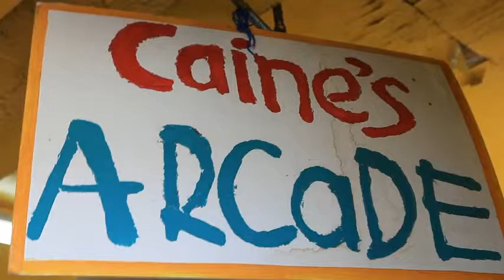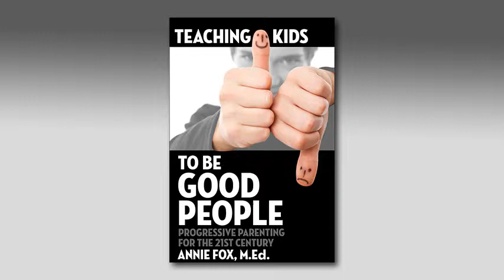FCV015 Imagination Rocks — Guest: Alice Lin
There is no "season" for creativity... it should flourish year round in every school and home. Unfortunately it doesn't, in part because we adults have other agendas for the kids we teach and nurture. Annie talks with Alice Lin, Director of Community Engagement for Imagination Foundation about the phenomenal success of the short film, Caine's Arcade, and why creativity is one of the most critical skills of the future.

About the Imagination Foundation
The Imagination Foundation's mission is to find, foster, and fund creativity and entrepreneurship in children around the world to raise a new generation of innovators and problem solvers who have the tools they need to build the world they imagine.

Imagination Foundation was born out of the overwhelming global success of the short film, Caine's Arcade. The film launched a movement to celebrate the natural creative talents of every child, and the Imagination Foundation was created to grow and sustain this movement. Through their annual Global Cardboard Challenge kids all over the world are invited to build something amazing out of cardboard, recycled materials and imagination. Then, on Saturday, October 11, 2014, communities will come together and play.